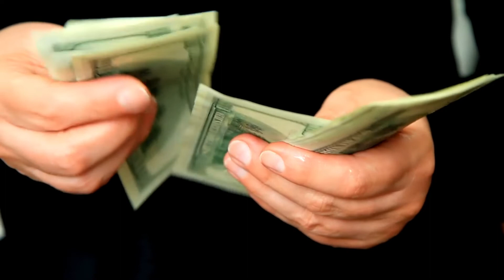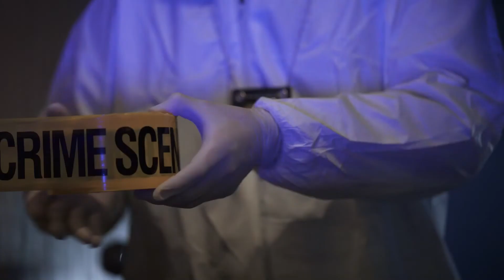BUWUNG APE TU?🤔 KASUS INI DIPECAHKAN BURUNG KAKATUA👏 | KEVIN BUTLER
Hai semuanya terimakasih sudah mengklik video ini, selamat datang di SUDUT MISTERI bareng gue Esta. Mari Merapat!